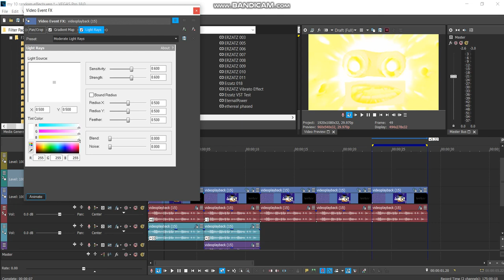How to make X Enhanced With Pina Colada